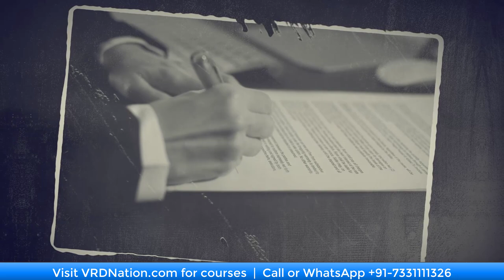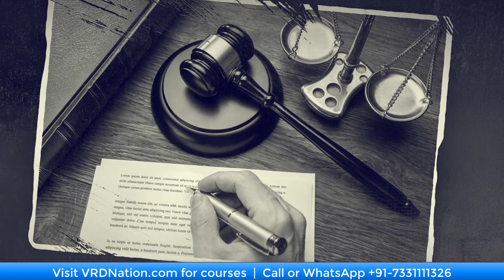The 300 Billion Dollar Mistake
🚀We are on a mission of building the biggest stock market library in India.🚀